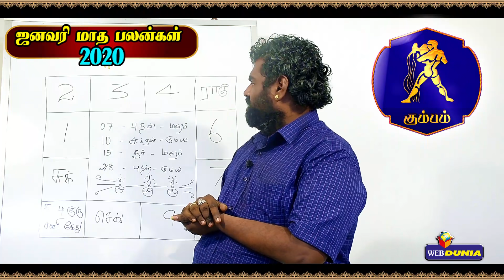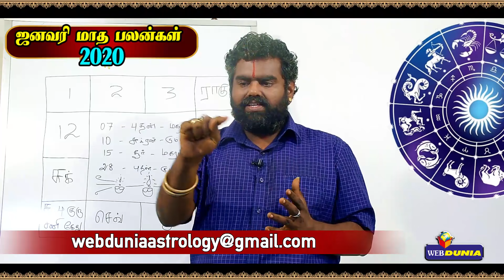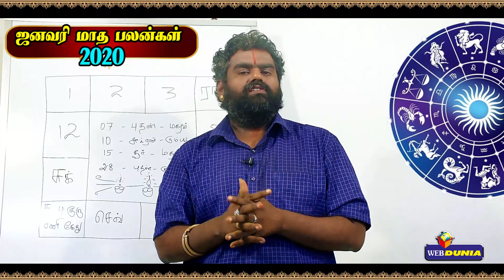Kumbam Rasi | Janurary Month Rasi palan 2020 | Aries | கும்பம் ராசி ஜனவரி மாத ராசிபலன் 2020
ஜனவரி  மாத ராசிபலன் கணித்து, வழங்குபவர் பெருங்குளம் ராமகிருஷ்ண ஜோஸ்யர்.

ஆன்மிகத்தில் உங்கள் சந்தேகங்கள் குறித்த தொடர்புக்கு